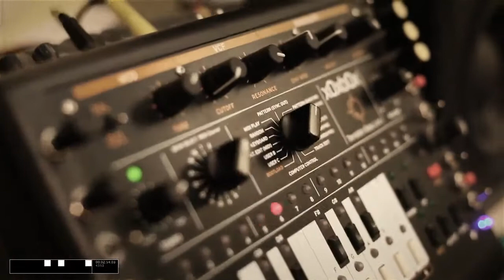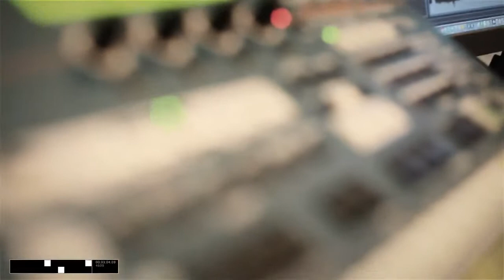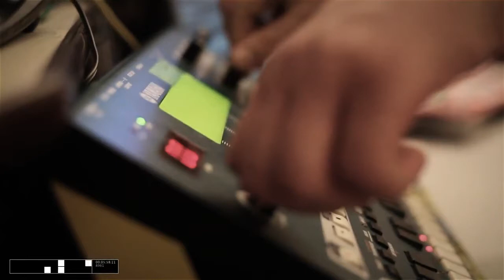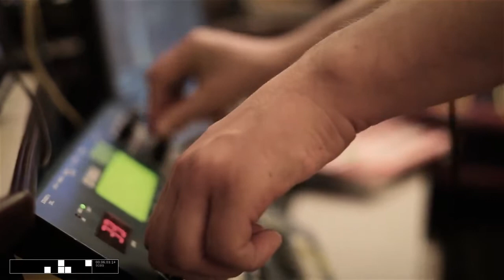Easter Acid (2012.04.08 part2)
Improv session with ESX, x0xb0x, RM1x, Sherman Filterbank
Audio recorded straight to the camera through Behringer Composer, one take, no editing

I still don't know what caused the glitch when audio stopped for a few frames...